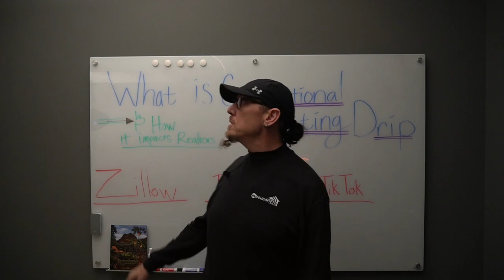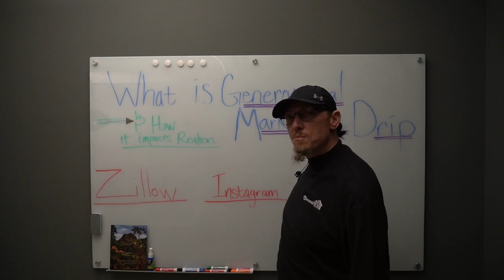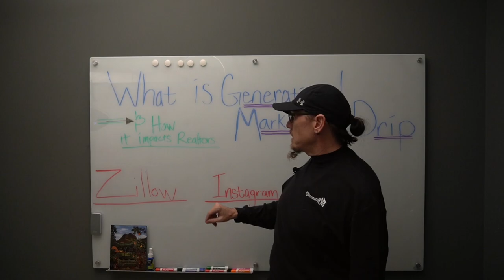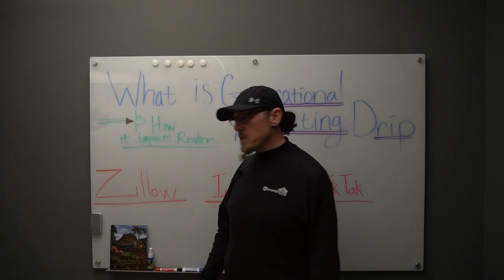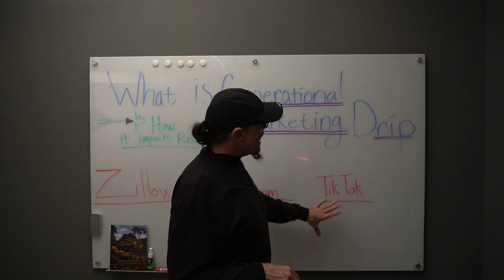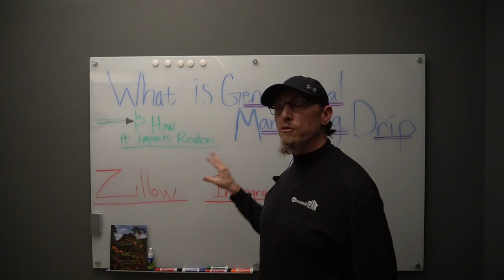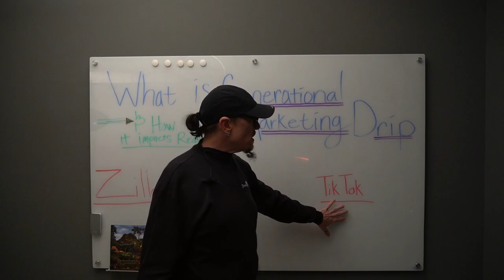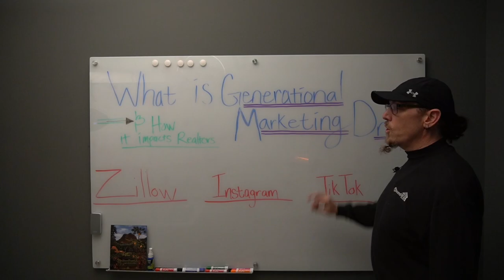Why Generational Marketing Drip MATTERS in Real Estate Marketing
What is Generational Marketing Drip?

Timestamps
00:00 - Robert Newman, founder of InboundREM
00:29 - Topic - What is Generational Marketing Drip?
07:07 - Generational Marketing Drip tools
08:16 - Is Generational Marketing Drip important to you?
10:33 - The power of Instagram

In this video, you'll learn about generational marketing drip and how it can help your business. You'll also hear from Robert Newman, Founder, and C.E.O. of InboundREM, about how generational marketing drip can help your business grow.

If you want a more in-depth explanation of generational marketing drip, this video is for you! You'll learn everything you need about generational marketing drip, from the definition to the benefits.

Robert Newman
Inbound Real Estate Marketing